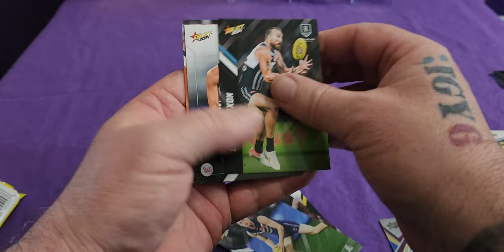Curious Monday: Unveiling Footy Stars 2024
Join us for Curious Monday as we unveil the latest Footy Stars 2024 trading cards! Watch as we open one select pack on Monday 17th June. Don't miss out on the excitement!

Equipment that I use:
1:RØDE Microphones NT-1A RØDE NT1ARode NT1-A Cardioid Condenser Microphone, Nickel
2: Logitech C930c HD Smart 1080P Webcam with Cover for Computer Zeiss Lens USB Video Camera 4 Time Digital Zoom Webcam (Asian Model)